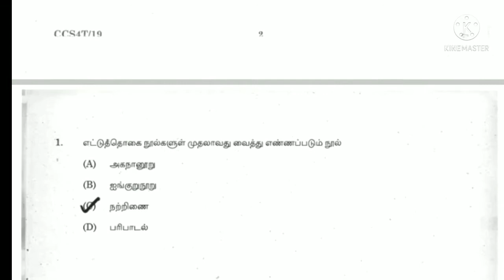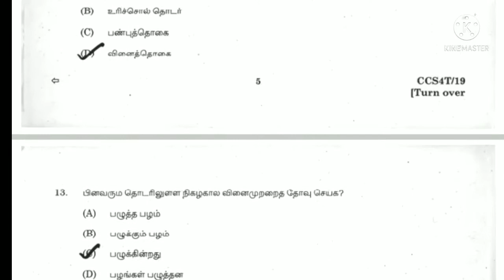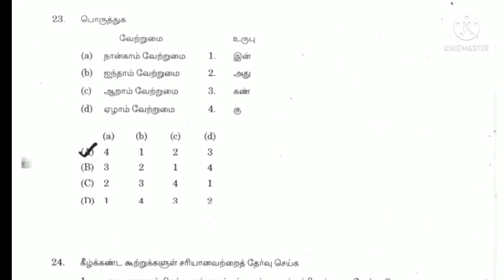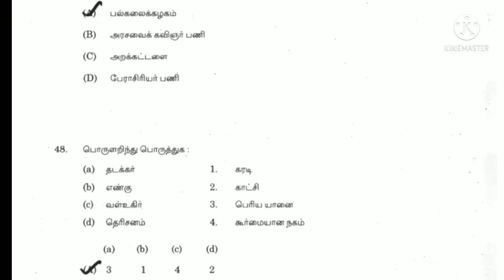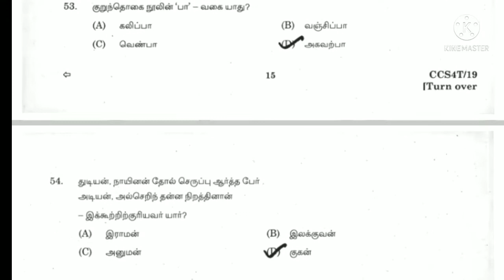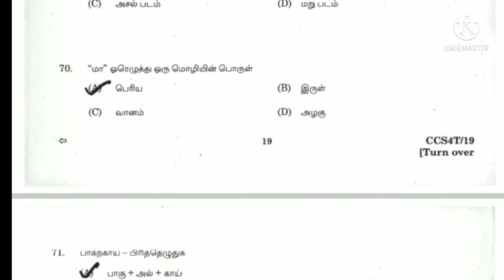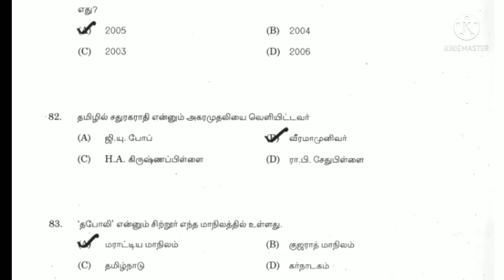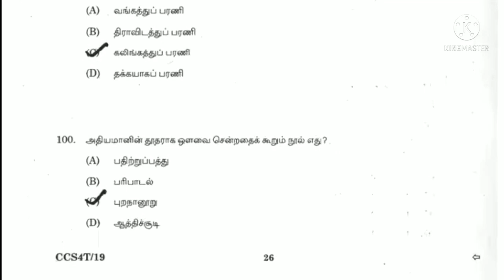Tnpsc group 4 general Tamil 2019 original question and answers @SR ACADEMY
டிஎன்பிஎஸ்சி பொது தமிழ் 2019 வினாத்தாள் மற்றும் விடைகள்
SR ACADEMY
10th Maths telegram group
10th maths Tamil Nadu

11th telegram link
11th STD Maths

12thstdgroup
12th STD Maths

TNPSC group
TNPSC Tips
TNPSC Exam study material and tips